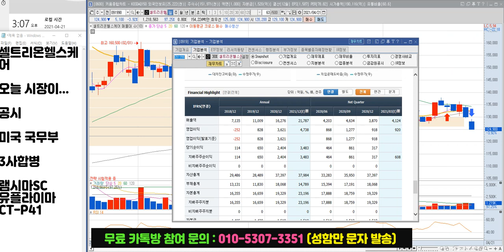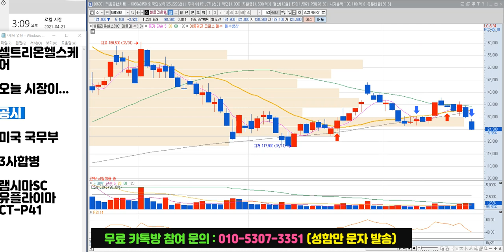셀트리온헬스케어 주가 전망 "장기적으로 봐야 할 이유는?"